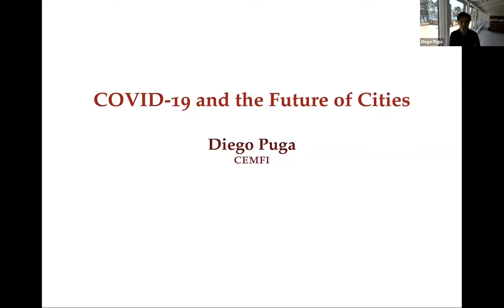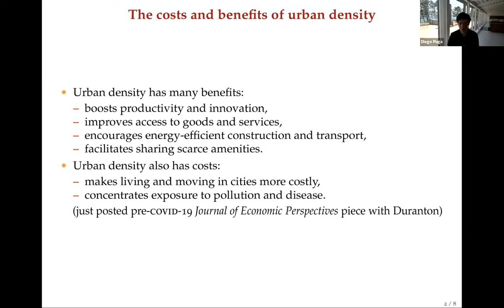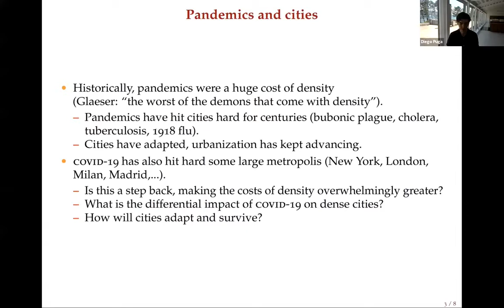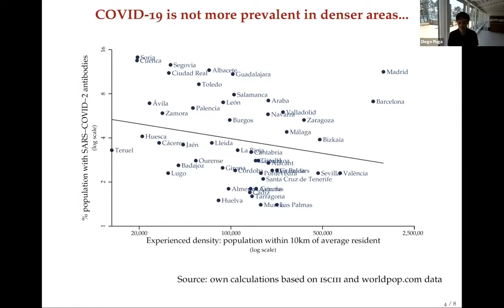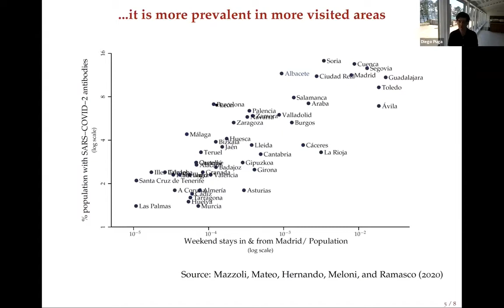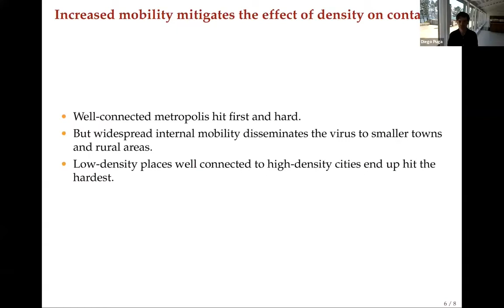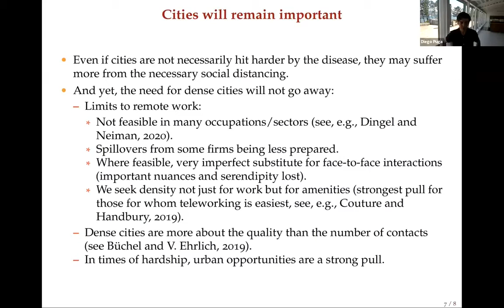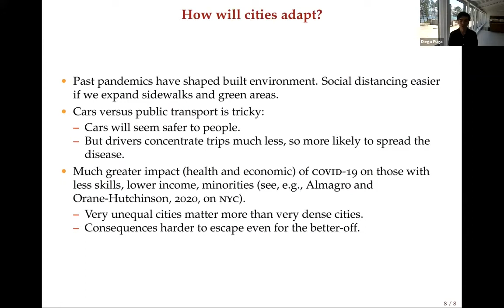Prof. Diego Puga on COVID-19 and the Future of Cities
Diego Puga is Professor of Economics at CEMFI, in Madrid, Spain. His research interests include urban economics, economic geography and international trade. Born in Spain, where he completed his undergraduate degree in Economics, he obtained his Ph.D. in Economics from the London School of Economics in 1997. He is member of the Multidisciplinary Workgroup advising the Spanish government on scientific issues related to COVID-19 and its future consequences.